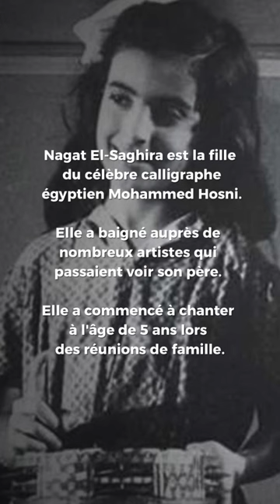Arabic Discovery n°15 - Nagat El-Saghira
Nagat El-Saghira est une chanteuse d’origine égyptienne et syrienne. Fille du calligraphe égyptien Mohammed Hosni, elle a eu l’habitude de côtoyer de nombreux artistes qui passaient voir son père et qui l’ont inspiré. Elle commença le chant en chantant lors des réunions de famille.

Son père avait vu le potentiel de sa fille et a demandé à l’un de ses fils de l’entraîner en chantant par cœur des chansons d’Oum Kalthoum.

Dans un 1er temps, elle rencontrera le poète Mamoun Al Shinnawi qui l’aidera à peaufiner son talent et plus tard, elle fera la rencontre du légendaire compositeur Mohammed Abdel Wahab qui l’aidera à parfaire sa voix et l’accompagnera longuement durant sa carrière.

Mohammed Abdel Wahab était très attaché à Nagat El-Saghira. Il déposera plainte envers le père de la chanteuse car il bridait son talent en se calquant uniquement sur Oum Kalthoum. Après cela, Nagat El-Saghira suivra les enseignements du musicien.

Connue pour son perfectionnisme et sa voix, Nagat El-Saghira réussira à s’attirer le regard de tous les égyptiens et du monde arabe grâce à de nombreuses chansons. Elle collaborera avec d’autres compositeurs de renoms et deviendra populaire grâce à de nombreuses performances.